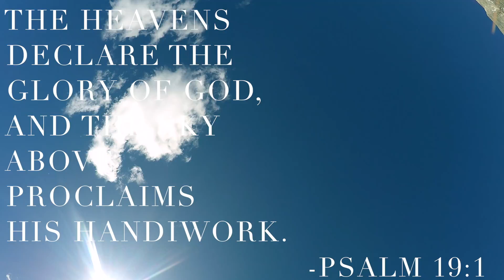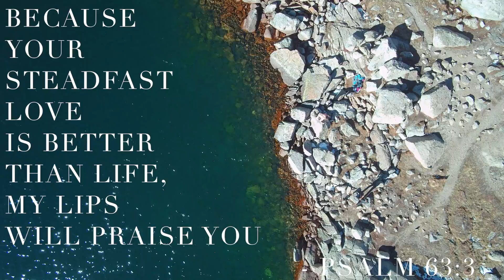Be Thou My Vision (GoPro)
Colorado has endless beauty, and adventures. Here is a video of our latest adventure. My brother and I teamed up to make this one. It pretty much sums up what we are all about. Enjoy!